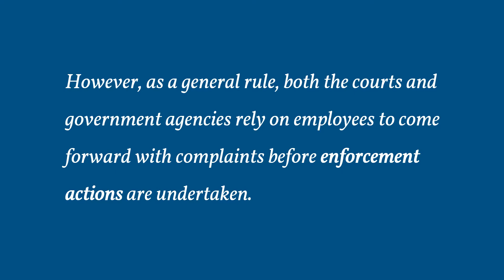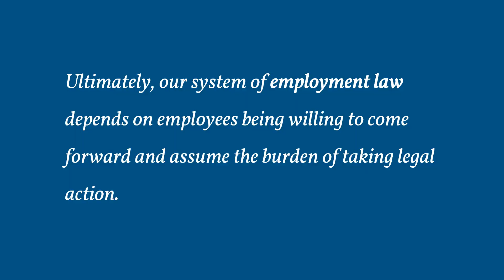How to Bring a Case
In a few situations, employment laws are enforced by government agencies at their own initiative, such as when OSHA elects to inspect a workplace based on the occurrence of a serious accident. However, as a general rule, both the courts and government agencies rely on employees to come forward with complaints before enforcement actions are undertaken. Thus, the decision of an employee to challenge some action of her employer is a key part of the enforcement process.

Although there are undoubtedly some frivolous claims brought against employers, it is a mistake to assume that most employee complaints are baseless and rooted in opportunism. Contesting one’s employer in the legal system is an expensive, protracted, uncertain, and emotionally draining process. Most likely, the cases that are brought are just the tip of the iceberg.

Most employees who have their rights violated by their employers do something other than take legal action. They quit, join a union, withhold discretionary effort, just let it go, or talk it over with the employer and work things out. Ultimately, our system of employment law depends on employees being willing to come forward and assume the burden of taking legal action.